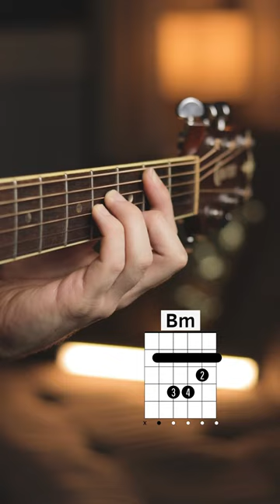Qual versão dessa música você conhece?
Conseguiu acompanhar? Conta aqui nos comentários e ATIVA AS NOTIFICAÇÕES pra não perder os próximos vídeos!

O canal está te ajudando? Aproveita e se INSCREVE para ajudar a alcançar mais pessoas!

Outras músicas para você APRENDER!

Violão - Crafter DE7N
Guitarra - Tagima Telecaster TW55
Microfone - Audio Technica at2020
Microfone - Lapela Duplo BOYA BY-M1DM
Interface de áudio - Behringer Umc202hd
Lentes - Canon 24mm 2.8 STM - Canon 50mm 1.8 STM - Canon 18-55mm 3.5-5.6 IS STM
Bastão Led - LUXCEO Q508A
Lâmpada led 65w / Lâmpada Fluorescente Espiral 125W / 2 Softbox 50x70